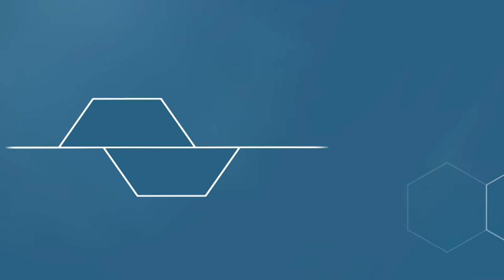Aula 19. Módulo Complementar: Diálogo com o cidadão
Módulo complementar do curso "Transparência e Direito de Acesso à Informação.